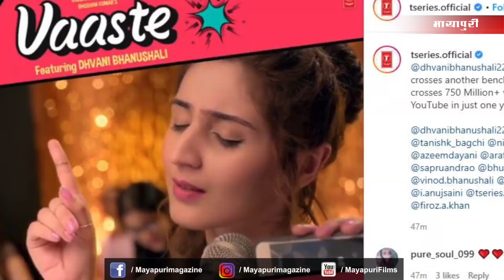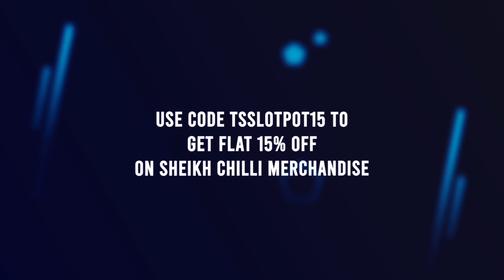Vaaste Full Song | Vaaste Song Crosses 750 Million+ Views | Dhvani Bhanushali, Tanishk Bagchi